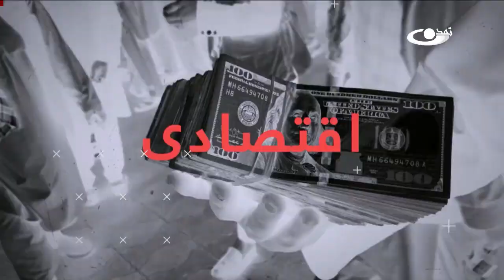سازمان همکاری اسلامی و فاجعه غزه ـ بعد از خبر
در نشست ریاض، سران 57 کشور اسلامی جمع شدند تا از غزه حمایت کنند، اما تنها اتفاقی که در این نشست فوق‌العاده نیفتاد، حمایت مؤثر از غزه و اقدام بازدارنده از ادامه جنایت نسل‌کشی رژیم صهیونیستی در این منطقه بود.
در برنامه بعد از خبر به این موضوع پرداخته شده است.
برنامه بعد از خبر، مهم‌ترین رویدادهای روز افغانستان و جهان را با حضور کارشناسان و صاحب‎نظران، مورد تحلیل و بررسی قرار می‌دهد.